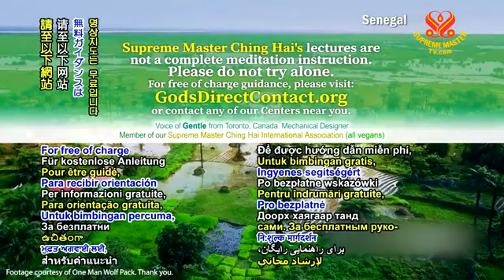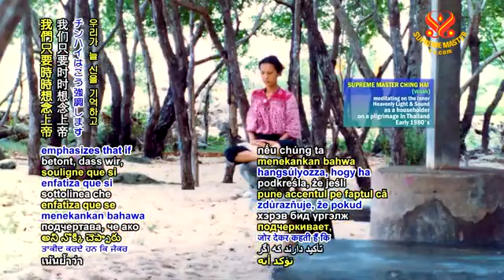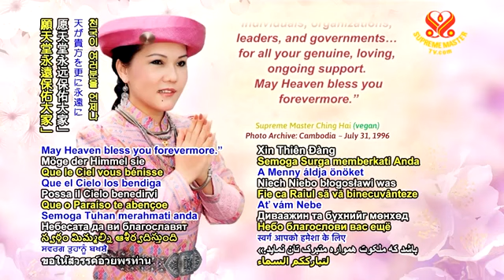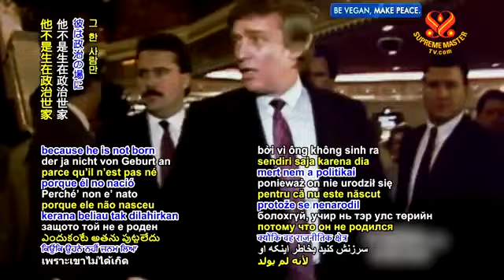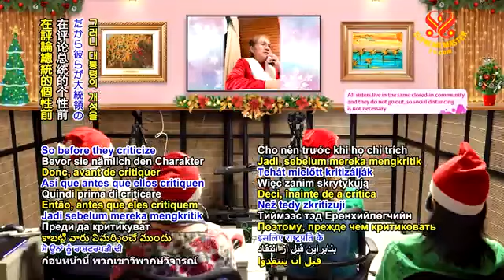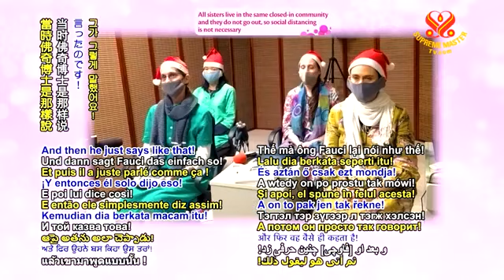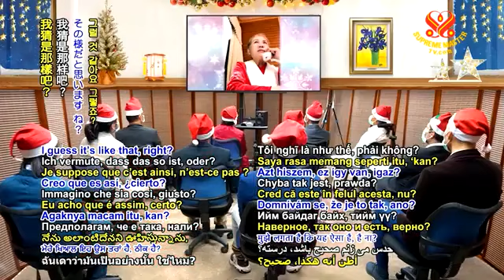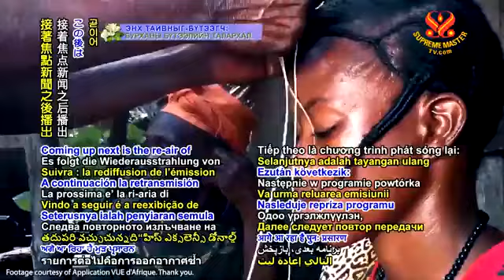Cầu mong người chân chính .... p3 - May the Righteous Triumph - CHINGHAI